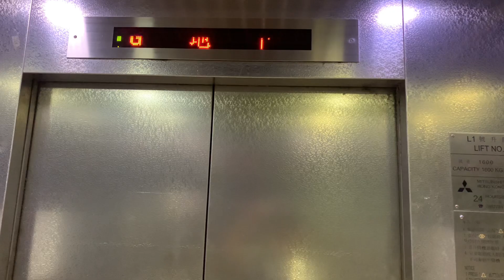葵涌葵盛西商場三菱無機房升降機（１號升降機）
葵盛邨（Kwai Shing Estate）是香港政府廉租屋邨的一部分，位於新界葵涌馬角山葵盛圍，分開葵盛東邨（Kwai Shing East Estate）及葵盛西邨（Kwai Shing West Estate）兩部分。重建前的葵盛東邨於1972至1973年間落成，葵盛西邨則於1977年4月落成。當中，重建後葵盛東邨的項目編號為TW16。

重建前葵盛邨一共有19座（1-20座）不設第11座，由前工務司署建築設計處設計，總建築師為Mr.Colin Bramwell, ARIBA，項目建築師為Mr.Thomas Ku, ARIBA；第一期由德榮建築及順興建築負責興建，而第二期由德榮建築承建。

現在，葵盛東邨、葵聯邨、高盛臺及葵盛西邨由四個物業管理處獨立管理。

葵盛西邨是區內尚未重建而且遠離市中心的公共屋邨，邨內的設備略見不足。除了區內有舊式的休息公園和籃球場外，就只有一個區內僅存舊式社區會堂（尚有葵芳仁芳街私人住宅區內的葵芳社區會堂，而另一個同一樣式的梨木樹社區會堂已經重建）；但就近則是南葵涌區唯一一個由康樂及文化事務署管理的泳池及網球場，葵盛公共泳池以及葵盛圍網球場。

而葵盛西邨內尚有由萬國宣道浸信會提供的青少年服務設施。另外位於第10座亦有一所庇護工場，為區內身心障礙人士提供就業機會。

葵盛西邨亦設有一個舊式購物中心及街市，樓高三層，惠康超級市場及茶餐廳，但多年前的酒樓也轉作安老中心，由於選擇不多，居民多會到葵芳或荃灣購物。另近年在8座3樓平台新開設一間7-Eleven便利店，但規模比較細小。但在區議員競選承諾下，成功爭取改建葵盛西購物中心，現已經改建完成，並新設中式酒樓及其他店舖。

地址：香港新界葵涌葵聯路100號葵盛西商場

本機停靠樓層：G, P（２層）

This lift serves: G, P (2 floors)

Mitsubishi M.R.L. Traction Elevator, Kwai Shing West Commercial Complex, 100 Kwai Luen Road, Kwai Chung, Hong Kong